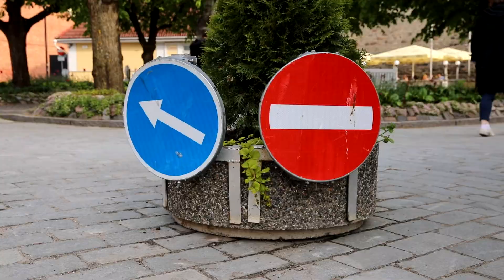Haapsalu sulges nädalavahetusteks vanalinna peatanava 06.06.2020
Must materjal TV3 Seitsmestele uudistele